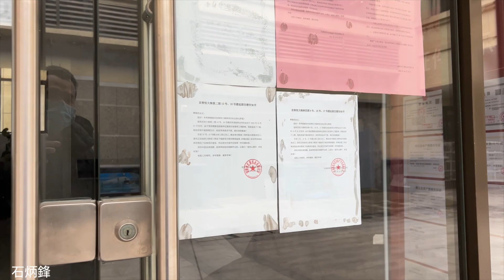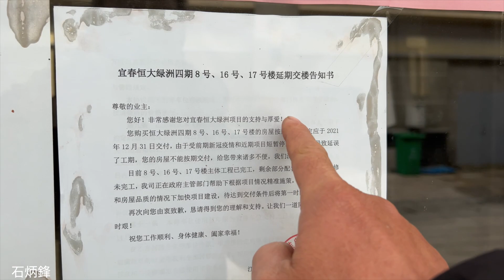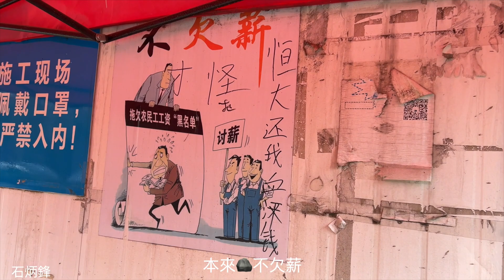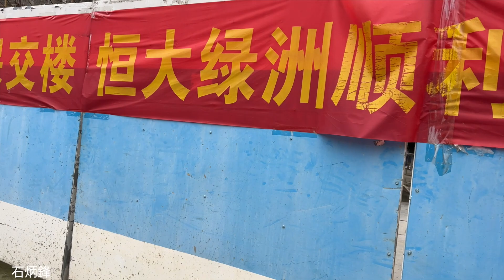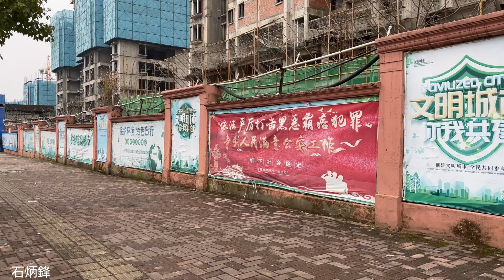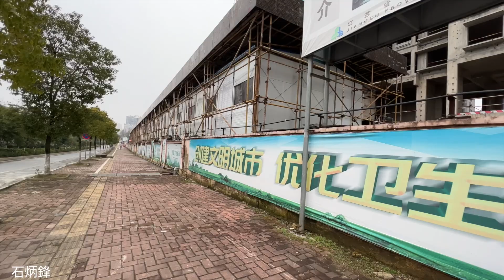悲催：交房遙遙無期的恆大，工地空無一人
【江西】恆大工地空無一人。朋友們，請多支持廣告，看好看滿，謝謝大家！黃標的視頻沒有廣告，將全部用會員，謝謝大家！